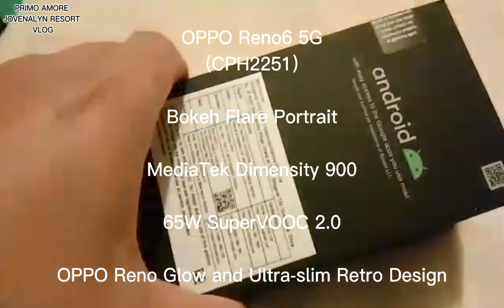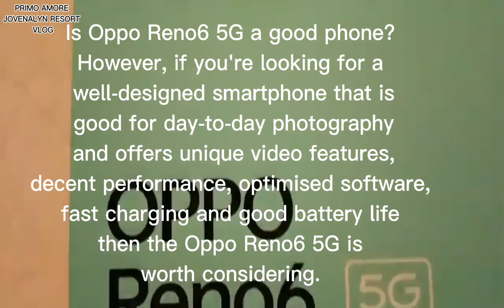OPPO RENO 6 5G UNBOXING